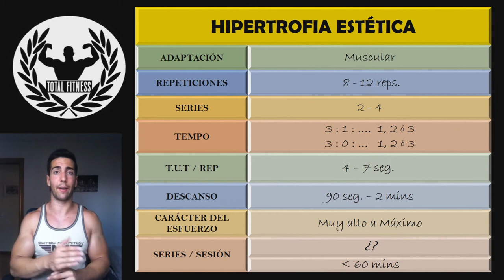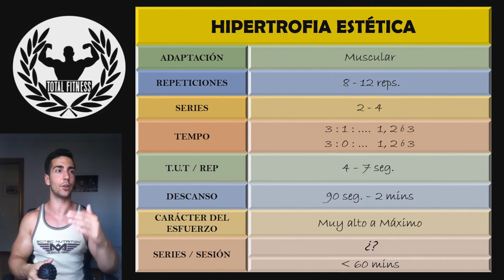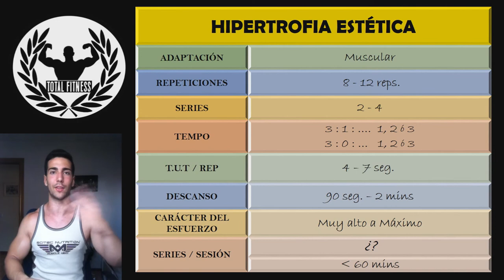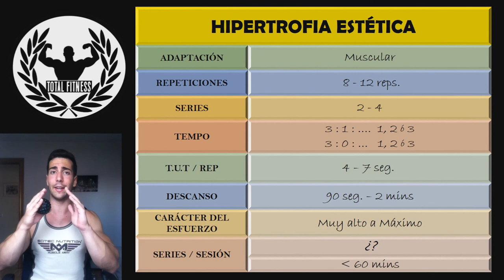Claves del Entrenamiento de la HIPERTROFIA ESTÉTICA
En este vídeo se explica de forma sencilla cuales son las pautas a seguir en el entrenamiento de hipertrofia estética, de forma general.

SIGUENOS!!